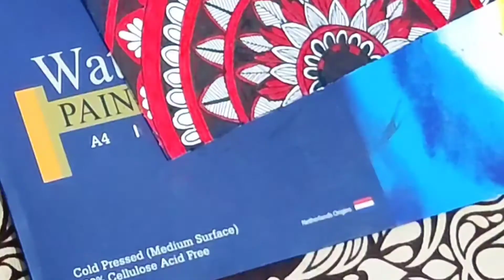Simple Semi Circle Mandala Art For Beginners || How To Draw || Step By Step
Hey All... This video is about how to draw mandala for beginners. This video shows some simple easy techniques to draw mandala art.